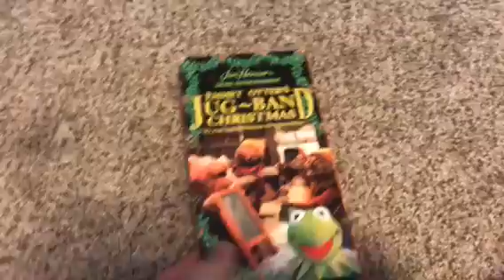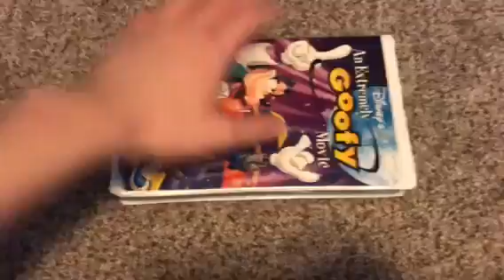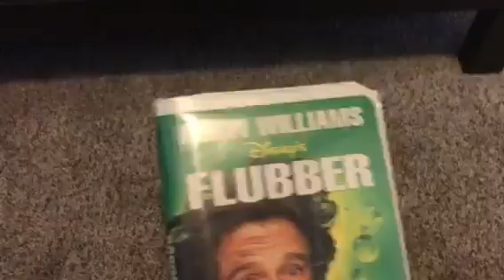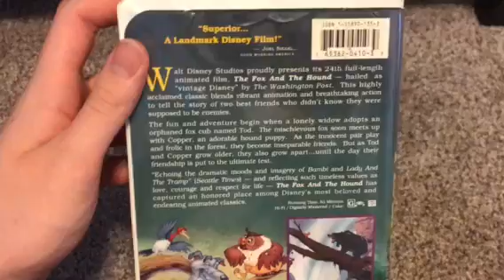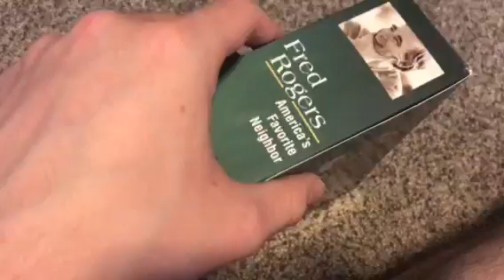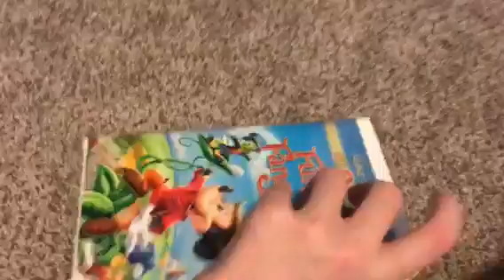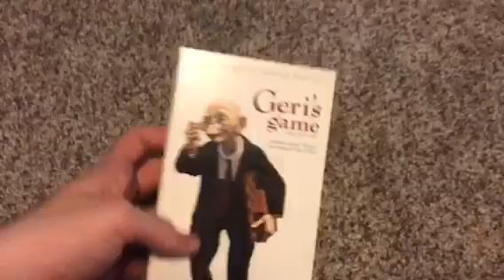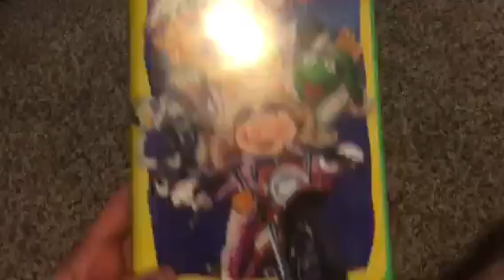My VHS Collection Part 4